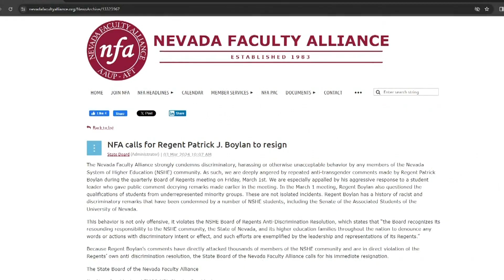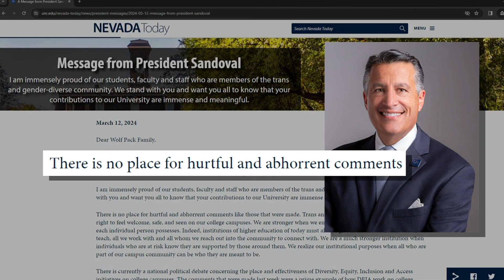UNR President: No place for hurtful comments about transgender community made by regent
University of Nevada Reno President Brian Sandoval has joined widespread criticism of Regent Patrick Boylan after comments he made during a recent Nevada System of Higher Education board meeting about transgender students.

KRNV is a NV based station and an NBC affiliate owned and operated by Sinclair Broadcast Group, Inc. Sinclair Broadcast Group, Inc. is one of the largest and most diversified television broadcasting companies in the country today.